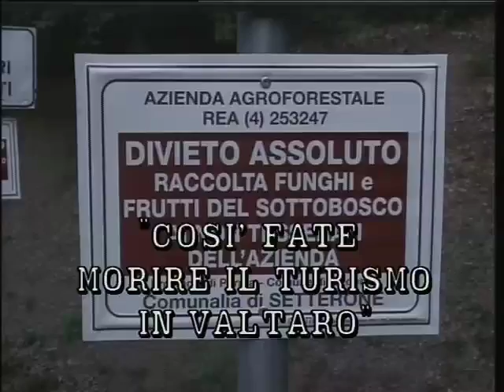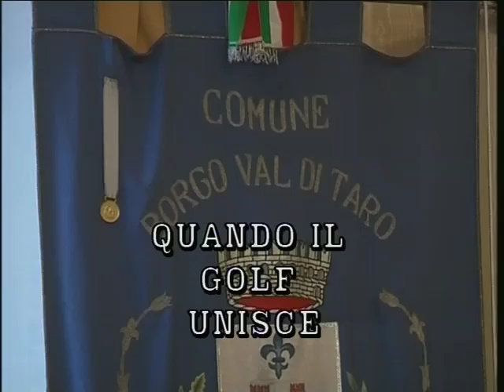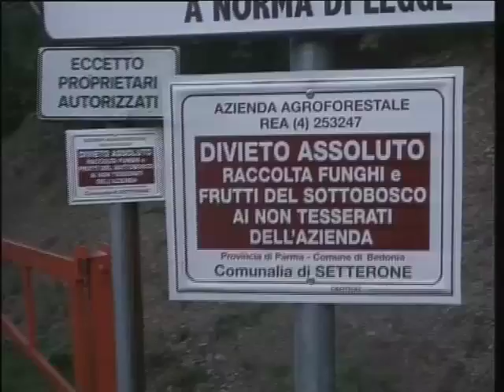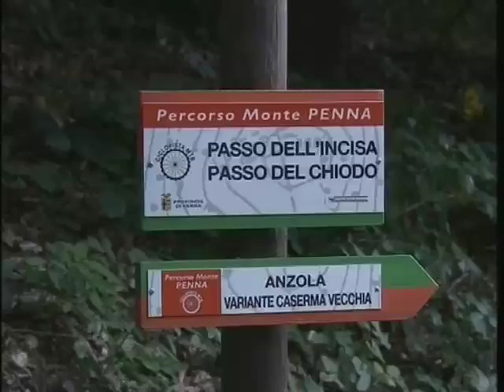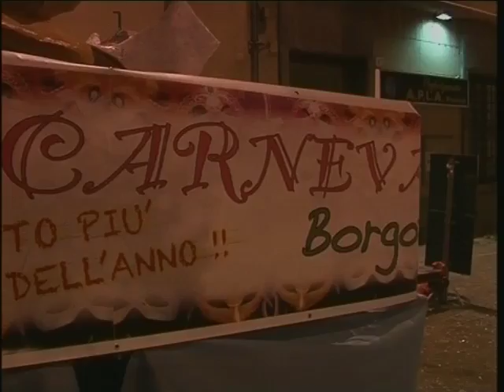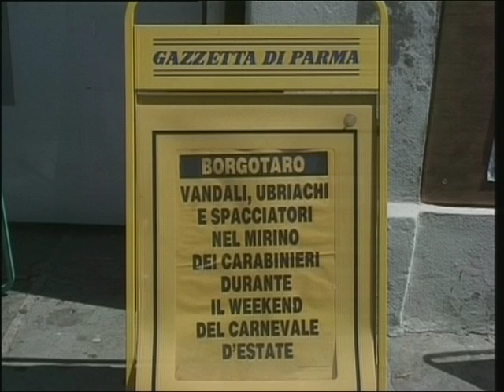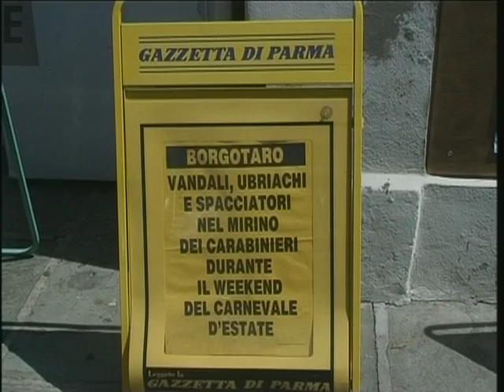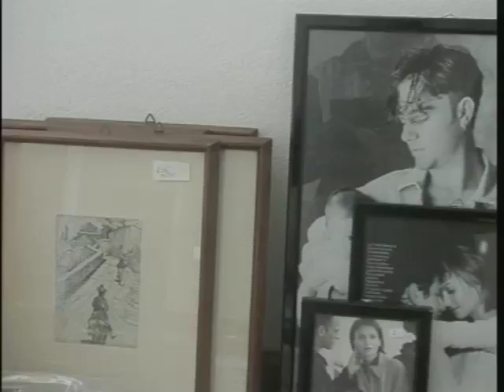è-TG Appennino Parma 03-08-11 1° parte™